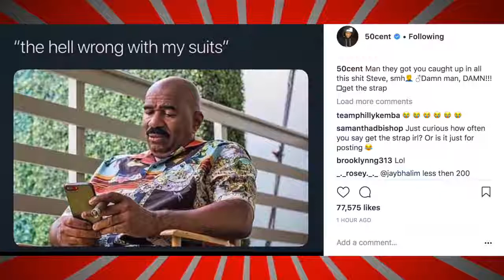You will not believe What 50cent Said About Drake